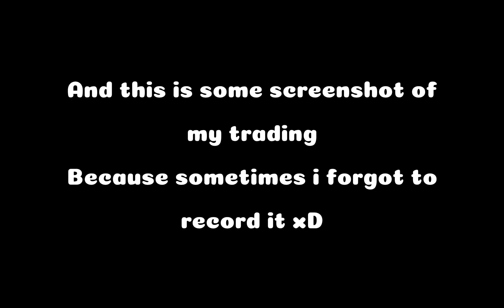2 MINUTES TRADING JOURNEY MONTAGE TO TITANIC PART #1 | PET SIMULATOR 99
Hello guys in this video i'll show you 2 MINUTES TRADING JOURNEY MONTAGE TO TITANIC PART 1 | PET SIMULATOR 99